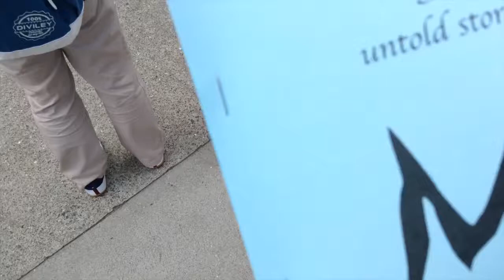Youth Protest Skyrocketing Rents in San Francisco 青年抗议在旧金山的高昂租金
Youth  MOJO, and the Chinese Progressive Association protest skyrocketing rents, lack of affordability, and gentrification at San Francisco City Hall.

青春的魔力和中国的进步协会抗议飞涨的租金，缺乏的负担能力和中产阶级化在旧金山市政厅。